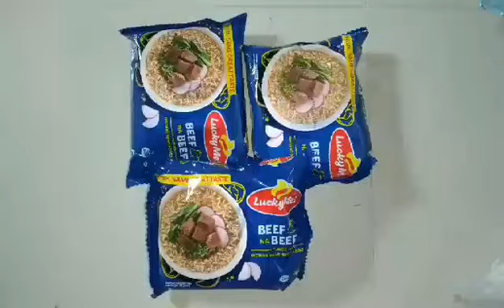iCare charity fund launched their first mission.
pls. like and follow iCare Facebook page.